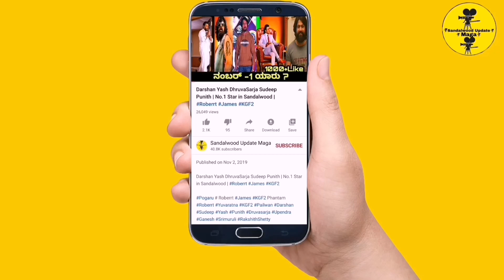ROBERRT MOVIE DARSHAN NEW LOOK | CHALLENGING STAR DARSHAN | ROBERR KANNADA MOVIE